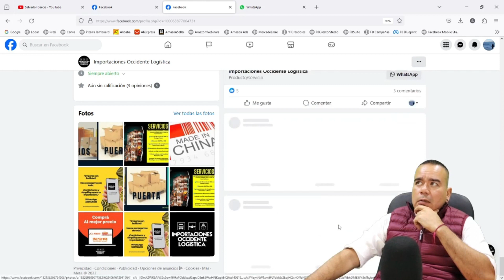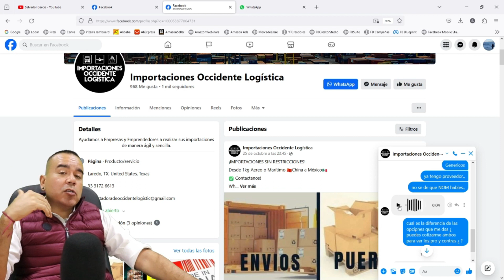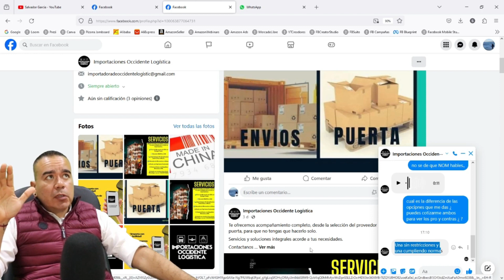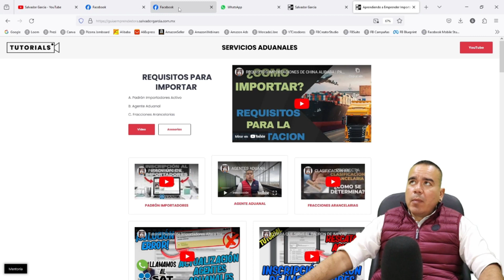Mi Experiencia con una Estafa en el Servicio de Importaciones en México | Logística | SG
Mi Experiencia con una Estafa en el Servicio de Importaciones en México | Logística | Comercio Exterior | E-commerce | SG